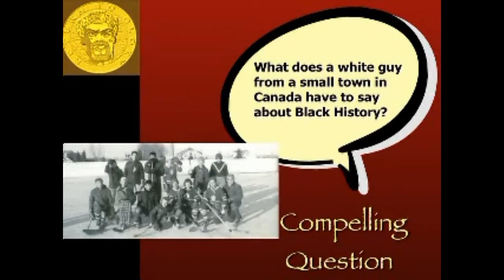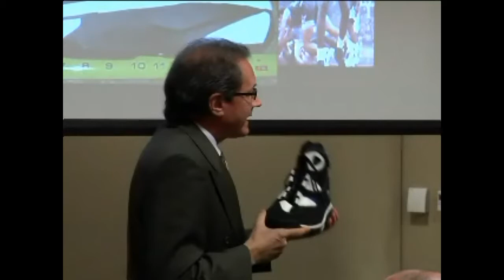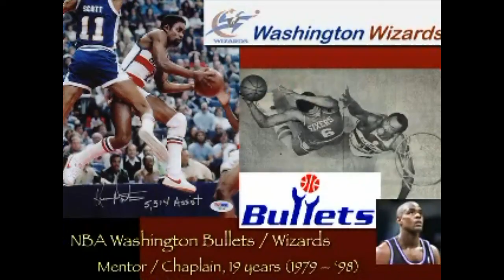Joel Freeman: Black History Event (Pt 1) -- Opening Remarks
-- Joel Freeman speaks all over the world on various topics (leadership, emotional intelligence, conflict resolution, diversity...) to many different organizations.

(Part 1 -- 1/6) In this video he is at Defense Security Service (DSS, Quantico, VA) as keynote speaker for their Black History Month event (2013). What does a White man from Canada say in the first five minutes of this Black History presentation? He also uses Shaq's shoe as an illustration.

Joel served as mentor/chaplain for the NBA Washington Bullets/Wizards for 19 years (1979-'98). This is where his interest in Black History was launched.

After years of research, Dr. Joel A. Freeman has cobbled together a rather remarkable Black History collection of well over 3,000 genuine documents and artifacts. The oldest piece is dated 1553

Dr. Freeman's collection has been showcased two years in a row in the United Nations "Transatlantic Slave Trade" exhibition, with well over a half a million visitors reviewing both exhibits.

One of the items that was exhibited at the United Nations was a priceless 50 pound slave ball found off the coast of Florida at the site of the oldest documented slave ship wreck, the Henrietta Marie. The ship sank sometime between June and July of 1700.

Another item was an authentic metal neck piece, designed to be welded permanently around the neck of a young female slave. It has metal balls and rings incorporated into the piece so that her movements could be detected at all times.

Another piece on exhibition was the one-of-a-kind 1833 document hand written by Lord Aberdeen, who at that time was the British Foreign Consul in Trieste, Italy. It announced what would happen to any British subject who was still involved in the Slave Trade. Aberdeen later became the Prime Minister of Great Britain.

Also included were two signed 1858 slave insurance policies from La Protectora, an insurance company in Cuba, providing proof that slave traders routinely covered the people they enslaved with life insurance policies. Consequently, they didn't care if they had to push slaves overboard or even if the slaves lived or died on the voyage. The traders were paid regardless.

Many other items were also on display, including: engravings of slave ships, a document about a Chinese slave in Cuba written in Chinese on one side and Spanish on the other, a 14-page hand written Peruvian register (1811) from San Bartolome' Hospital (built in the late 1600s) listing the African slaves, and an extremely rare plaque (Eastgate Pottery) commemorating William Wilberforce and his anti-slavery campaign.

The Freeman Institute Black History Collection is utilized by The Freeman Institute Foundation to help establish Black History Galleries across America and in selected communities internationally -- designed to educate and inspire young people of all ages

The United Nations is continuing to show documents from The Freeman Institute Black History Collection in their on-going exhibition traveling around the world. Already eleven nations have signed on (Madagascar, Colombia, Switzerland, Senegal, Trinidad & Tobago, Bolivia, etc.), with more countries expressing interest in hosting the exhibit.